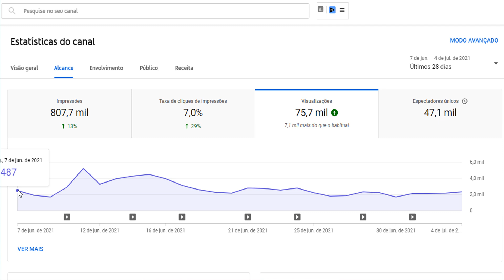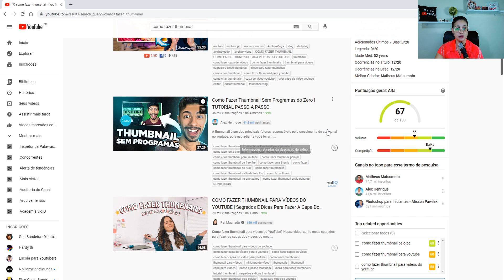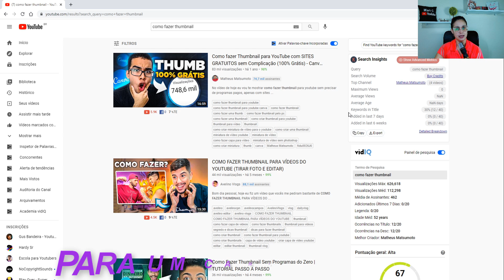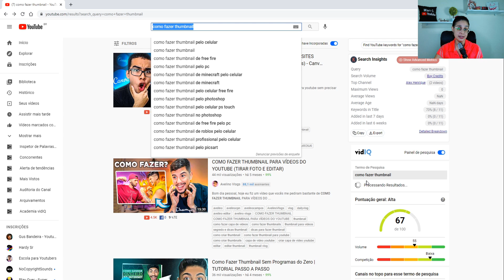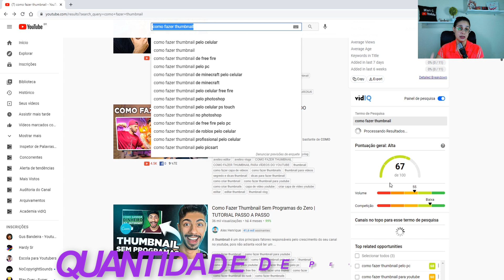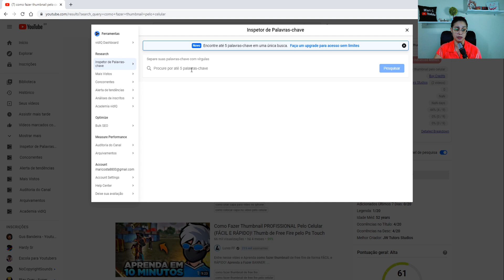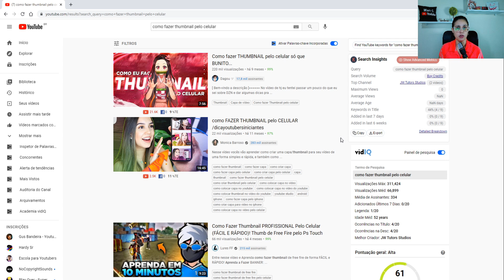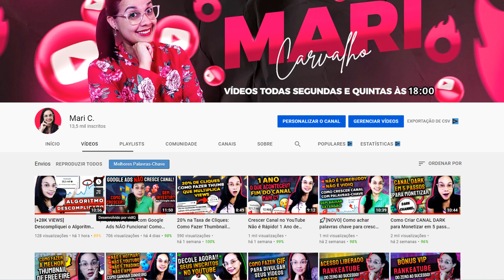3 Passos de Como Ganhar Visualizações no YouTube em 2021 (TODOS OS DIAS)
3 Passos Simples de Como Ganhar Visualizações no YouTube em 2021. Veja agora de forma simples como ganhar visualizações todos os dias.

Passos simples de como ganhar visualizações no youtube, isso existe mesmo?

Sim! Existe e nesse vídeo eu explico como você pode conseguir ganhar mais visualizações ainda em 2021 com o seu canal do YouTube.

Eu aplico constantemente e em todos os meus vídeos esses 3 passos e sempre, todos os dias estou ganhando visualizações.

Para saber como ganhar visualizações em 2021 é necessário entender esse vídeo e todos os 3 passos que explico com muito detalhe.

Não adianta querer ganhar visualizações e não aplicar o que você está aprendendo.

Por isso, afirmo que para aumentar as visualizações no YouTube é necessário se dedicar e aplicar as técnicas em todos os vídeos do seu canal.

Dessa forma você para de ficar perguntando como ganhar visualizações no YouTube em 2021? E passa a entender que aplicando os passos que funcionam para mim também é possível que funcione para você.

Com os passos 1, 2 e 3 você consegue fazer um execelente trabalho nos seus vídeos e consegue ganhar visualizações no YouTube todos os dias.

No entanto, é necessário que você faça também o seu trabalho sem cansar e em todos os vídeos que você for subir.

Então, se você está procurando pelas formas de como ganhar visualizações no YouTube em 2021, você está no lugar certo!

00:00 Se Inscreva no Canal :)
04:30 Veja o Primeiro Link da Descrição!

★ As informações deste canal do YouTube e os recursos disponíveis são feitos para fins educacionais e informativos.

Beijos!!!
Mari C.